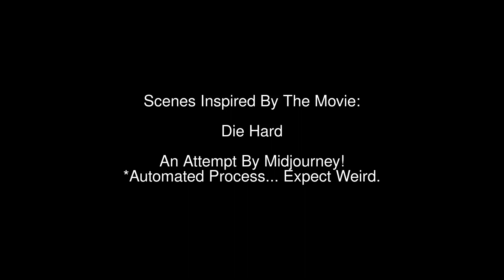Scenes Inspired By Die Hard AI Midjourney v2